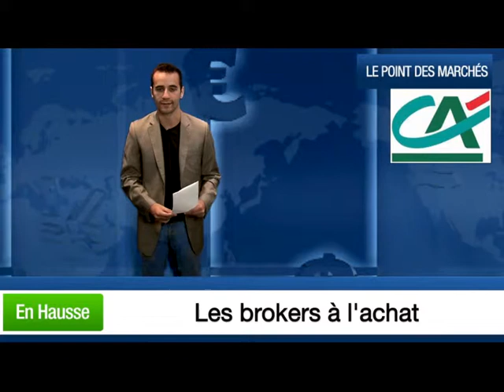08/08/2014 : Point hebdo : le CAC40 retombe sous les 4.200 points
Malgré un rebond engagé en début de semaine, le marché parisien a de nouveau plié sur les cinq dernières séances, pour repasser sous les 4.200 points. Les tensions géopolitiques en Ukraine ont eu raison de l'optimisme des investisseurs, notamment jeudi, après l'annonce d'un embargo russe sur les produits alimentaires occidentaux. Moscou menace également d'interdire son espace aérien aux compagnies européennes et américaines. Sur la semaine, le CAC40 abandonne 1,3 % à 4.148 points.